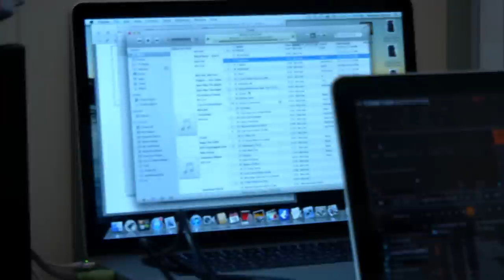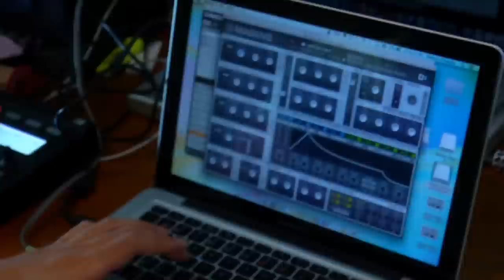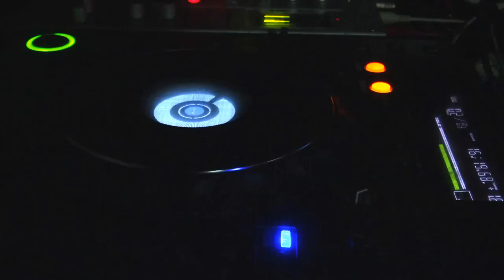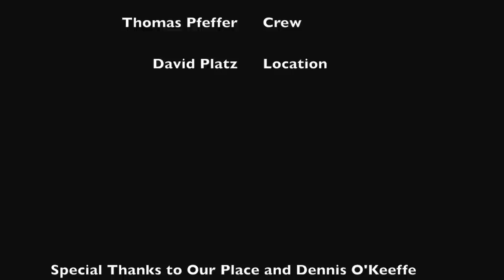Crossfade: Dennis O'Keeffe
A short documentary by Mal Fayers, based on a day in the life of DJ Dennis O'Keeffe, AKA Black Magick, in the lead up to his gig at Brisbane nightclub, Our Place. It follows his day as he hangs out prior to the set, finishes his editing and producing and finally, plays.